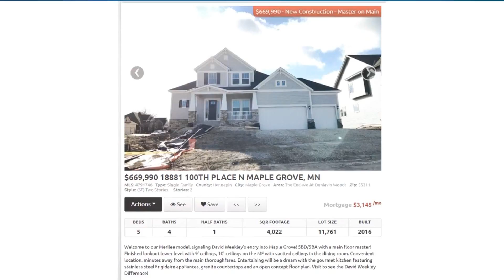New homes opportunities in Maple Grove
Check out this weeks list of New Construction homes in Maple Grove MN Text MAPLEGROVENEW to for the latest list of properties!